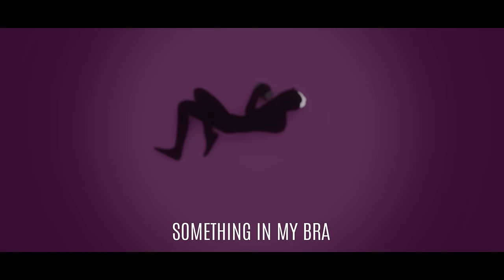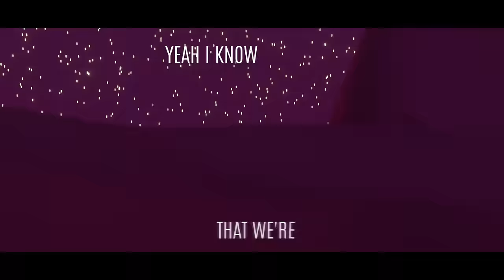Crystal Lake ft. Hayes - We're Alive (Official Video)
Crystal Lake ft. Hayes - We're Alive - Official Hardstyle Video

Crystal Lake ft. Hayes - We're Alive
Release date: 16th of February 2023
Genre: Hardstyle

Video by: Yonatan Navaro

Enjoy the video clip: Crystal Lake ft. Hayes - We're Alive